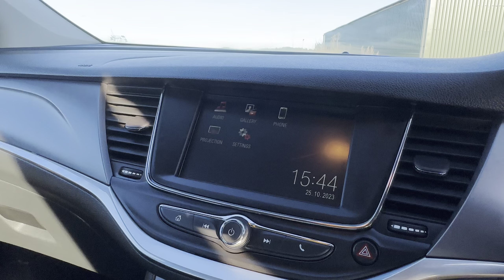MK66 YHU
For more info on this vehicle call our showroom on 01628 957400

CHECK OUT OVER 290 5 STAR AUTOTRADER REVIEWS-LOW DEPOSIT FINANCE AVAILABLE -INCLUDES 6 MONTHS PARTS AND LABOUR WARRANTY We have for sale an excellent condition ULEZ COMPLIANT 1 owner 2016 Vauxhall Astra 1.6 Design CDTi 5dr Estate in Grey Metallic with service history In excellent condition throughout the interior,load area and exterior paint and bodywork,please view all the images to see just how clean this Astra is Air conditioning,Bluetooth phone connection and voice control,alloy wheels, Drives just as well as it looks faultless with good performance combined with excellent fuel economy Supplied fully serviced with MOT until October 2024 Supplied with 6 months parts and labour warranty plus roadside recovery package any independent inspection welcome

Check out our 5 star reviews on Autotrader which show you can buy with complete confidence. All vehicles under 10 years old with less than 100,000 miles have 6 months comprehensive parts and labour warranty, (3 months warranty over 10yr/100k) Flexible competitive finance plans 13.9 APR subject to status £Nil deposit available, same day decision. All debit cards accepted Top prices paid for part exchange. With over 60 years experience in the franchise dealer network, Baxter and Simpson know the importance of providing a first class service. All vehicles are prepared to a high standard, mechanically inspected and if needed, serviced prior to delivery. Minimum 6 months MOT. Independent inspection welcome. Full HPI Experian Check supplied. Test drives available. Viewing is strictly by appointment only, we are located just 5 minutes from junction 3 of the M40.